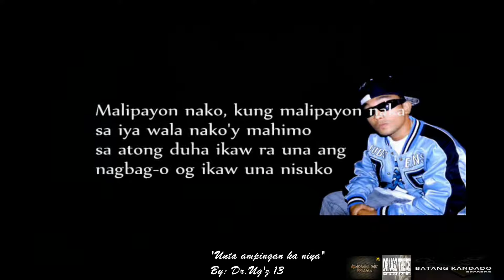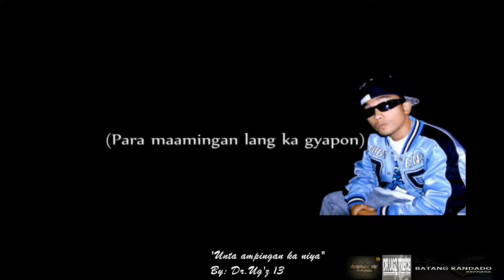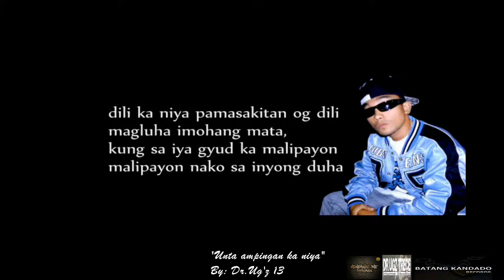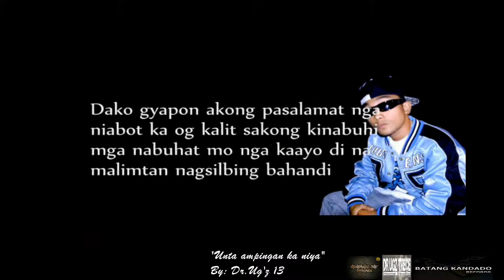Unta ampingan ka niya - Dr.Ug'z 13